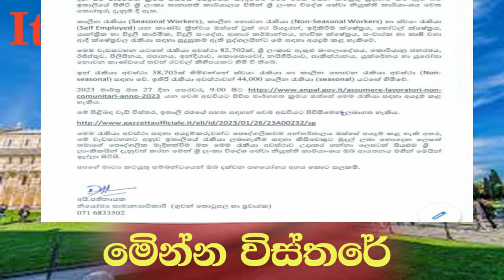ITALY New JOB Vacancies 2023 | රජය හරහා ඉතාලි යන්න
ඉතාලි රාජ්‍යයේ රැකියා සඳහා දැන් ඔබට මාර්ග ගත ක්‍රමයට අයදුම් කල හැක.
මෙය මාර්තු මස 27 සිට ක්‍රියාත්මක කිරීමට නියමතයි.

මෙම රැකියා සඳහා අයදුම් කිරීම මර්තු 27 උදේ 9 ට ආරම්භ වේ.
එම සබැඳිය එදිනට මෙහි දැක්විමට අප කටයුතු කරන බැවින් රැඳී සිටින්න.

ඉහතින් දක්වා ඇත්තේ විදේශ සේව නියුක්ති කාර්‍යංශයේ වෙබ් ලිපිනයයි.
ස්තූතියි